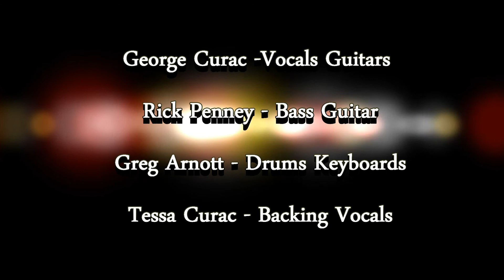Two Fires Burning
Original music written and recorded by George Curach with the help of musician friends.
This song is about nurturing a positive state of mind.